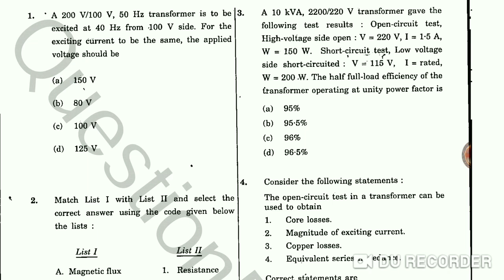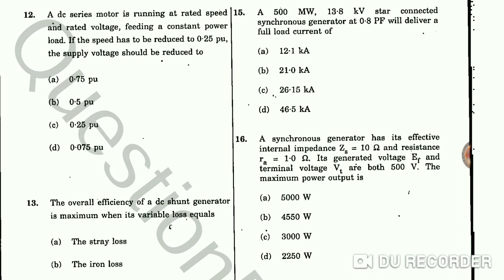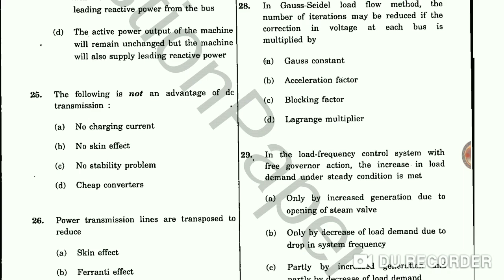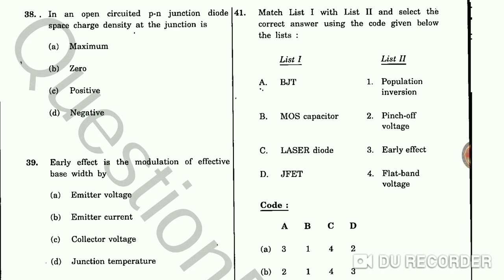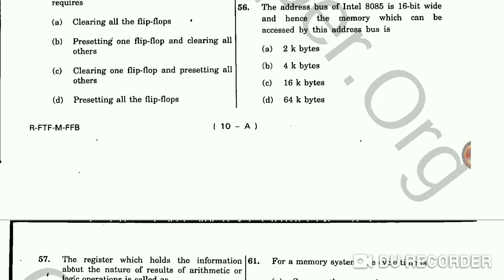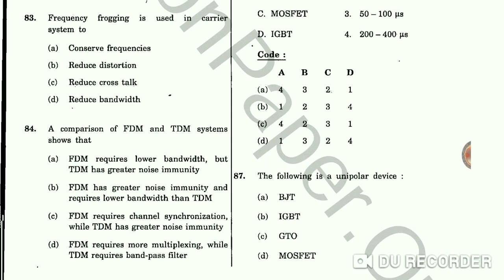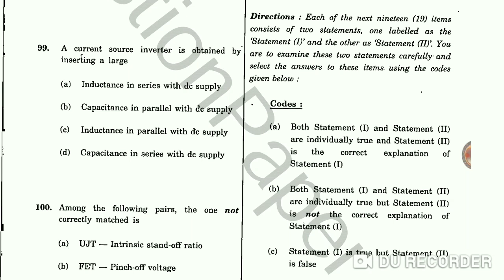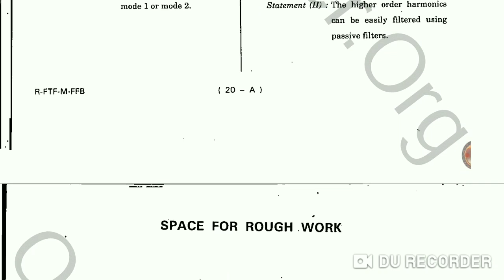Electrical Practice Set Paper -6 for upcoming UPPCL, UPRVUNL, SSC, UPSSSC, DMRC, RVVNL AE/JE/TG-2